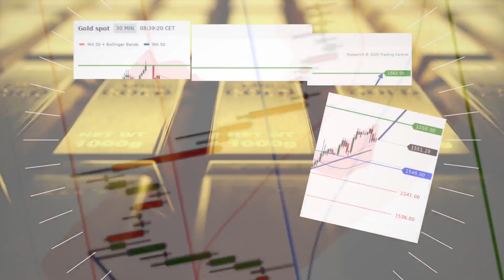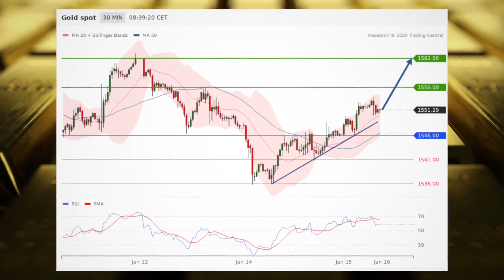Stocks steady as markets await signature of US-China trade agreement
Stocks are little changed this Wednesday morning as investors await the signing of the U.S.-China “Phase One” trade deal. Also, both Bitcoin and gold are seeing support.